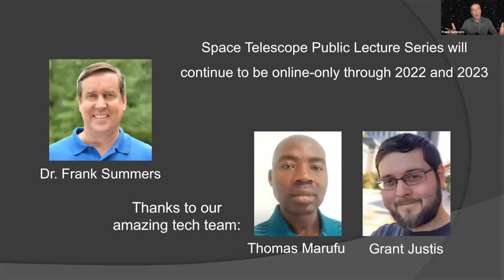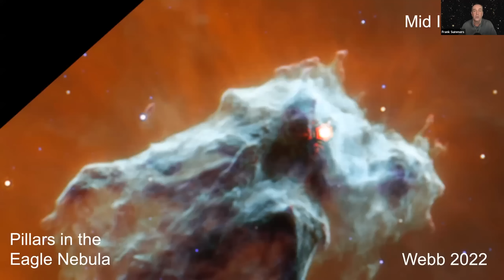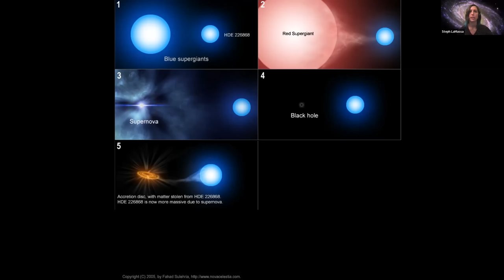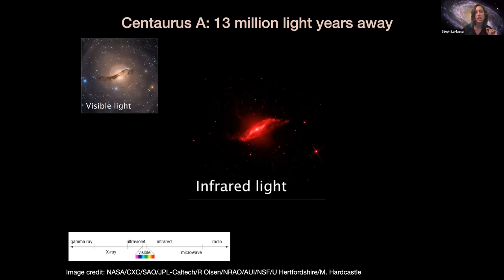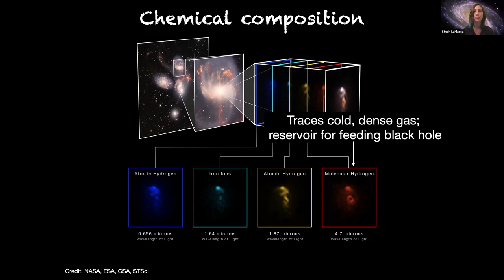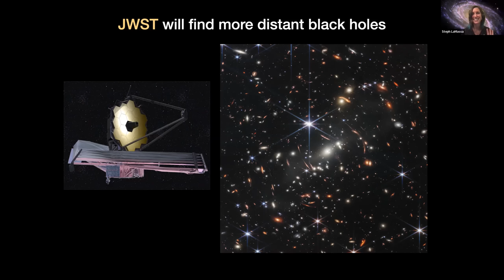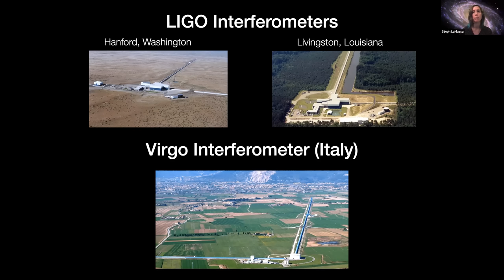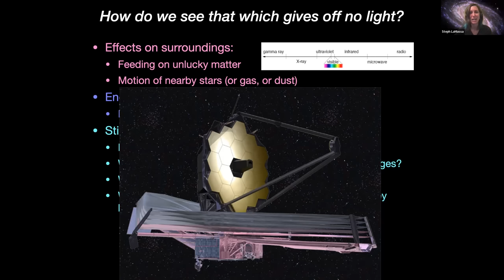Black Holes: How Do We See That Which Gives Off No Light?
Stephanie La Massa, Space Telescope Science Institute

Black holes are the most enigmatic objects in the Universe, objects so dense that not even light can escape from them. A natural consequence of Einstein’s theory of general relativity, they have in the past been considered theoretical curiosities. However, observational evidence of black holes has become abundant over the past several decades.

Though black holes give off no light, we can infer their presence based on the effect they have on their surroundings. Dr. La Massa will highlight the clues we use to discover black holes from within our Galaxy to the edges of the Universe. Recent ground-breaking observations from the Event Horizon Telescope and gravitational waves have pushed the boundaries of our knowledge about black holes.  Still, many important questions remain, which the next generation of ground and space-based telescopes will help answer.

- News from the Universe starts at 3:08
- Main talk starts at 12:22

Host: Frank Summers, Space Telescope Science Institute
Recorded live on Tuesday, November 1, 2022